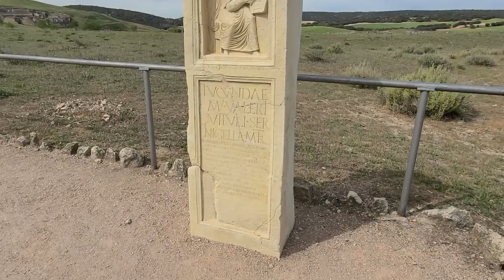Visita al conjunto arqueológico de Segóbriga, Cuenca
La ciudad romana de Segóbriga está situada en Saelices, provincia de Cuenca, y es uno de los conjuntos arqueológicos más importantes de Hispania. Cuenta con todos los espacios y dependencias de una ciudad romana, con teatro, anfiteatro, basílicas, termas, muralla, acueducto...